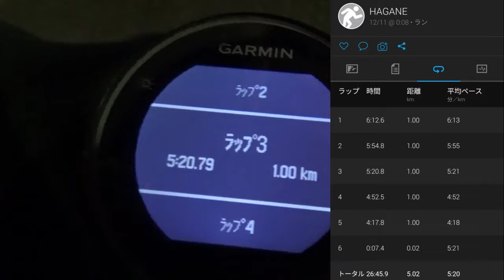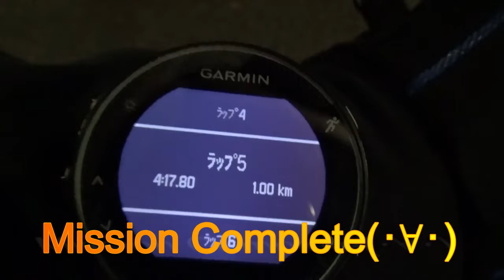【HAGANE録】 5km ビルドアップ走 からの 100mダッシュ ！ 仕上げに 腹筋 💪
うぃっすっすー😎
HAGANEです💪💪💪

本日はHAGANEのトレーニング記録、略して「HAGANE録」🏃‍♂️
今回は5kmのビルドアップ走から100ｍダッシュを行い仕上げに腹筋を行いました🔥

※過去動画もよかったら是非ご覧くださいませ💪

🧘‍♂️モビリティエクササイズ🧘‍♂️

💪背中トレーニング💪
①タオルを使った「シーテッドローイング」

💪チューブトレーニング💪

💪トップアスリートトレーニング💪

💪ラダートレーニング💪

🏃‍♂️有酸素トレーニング🏃‍♂️